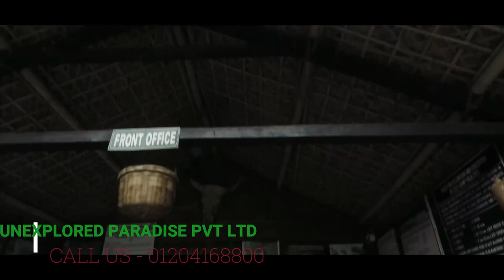UNEXPLORED PARADISE PVT LTD) Approved by Government of India VIDEO FOR NAMERI INDIA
Welcome to UNEXPLORED PARADISE PVT LTD  north east india is destinations who loves wildlife tours , adventure tours ,who want to see Snowy Mountains,Want to Explore the best falls . North East Holidays India Pvt Ltd has many more thing to explore.north east india is also Sharing borders with Myanmar Bhutan, Tibet, and Bangladesh as well, the North east seven sister are Known for natural beauty, and for tribal cultures, climates, landscapes and peoples & North East Hospitality is only place for you who can show you the Real north east. if you want a little rest and relaxation while your honeymoon your suggested destination north east seven sisters.& road tours is a suggested way for north east tour packages.UNEXPLORED PARADISE PVT LTD offer you all packages for northeast